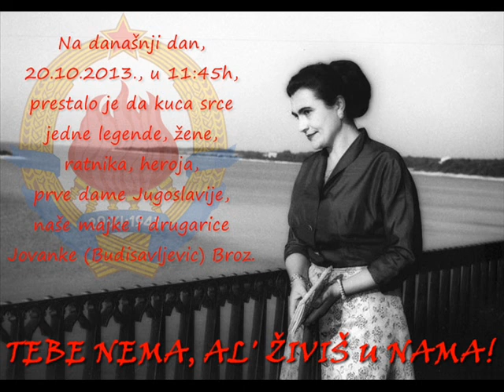☭Sirena za drugaricu Jovanku☭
Zajedno odajmo počast našoj legendi, heroini, majci, prvoj dami Jugoslavije - drugarici Jovanki!

Svi drugovi i drugarice, koji žele da odaju počast našoj drugarici Jovanki, a nisu u mogućnosti da dođu u Kuću cveća, neka to učine tako što će ovu sirenu pustiti na dan i u vreme kada je naša drugarica Jovanka preminula, a to je 20. oktobra u 11.45h.

Budimo jedinstveni i zajedno iskažimo poštovanje simbolu naše Jugoslavije.
Neka se zvuk sirene, svakog 20. oktobra u 11.45h,  oglasi širom naše Jugoslavije a u čast naše drugarice Jovanke.

TEBE NEMA, AL' ŽIVIŠ U NAMA!

Ujedinimo se i živimo onako kako su nas drug Tito i drugarica Jovanka učili - u bratstvu i jedinstvu! Pridružite nam se na facebook stranici